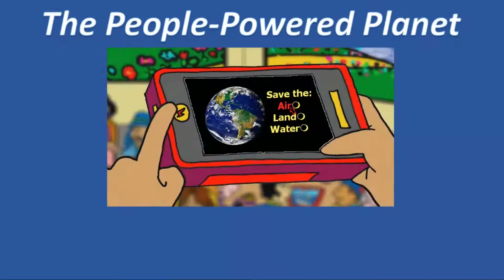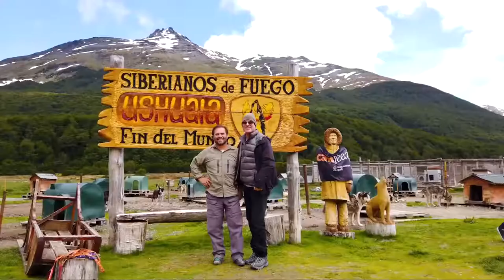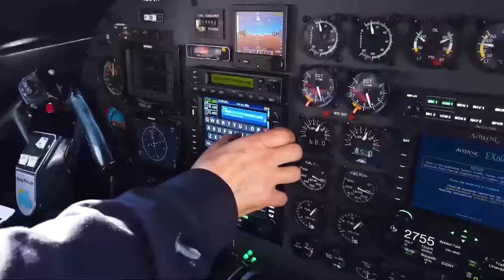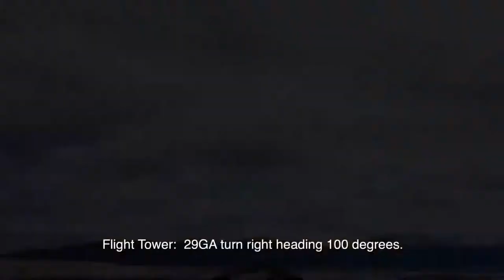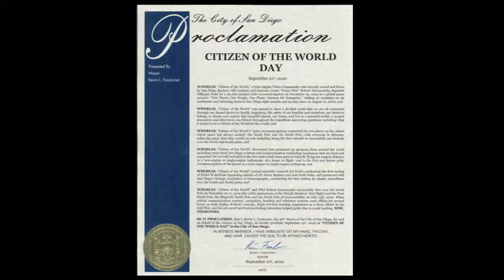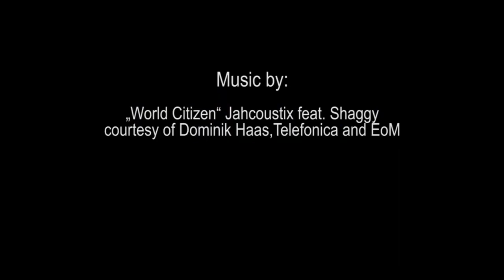Podcast Interview with People-Powered Planet | Robert DeLauentis, Zen Pilot/Peace Pilot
I had a great interview on the People-Powered Planet podcast hosted by FutureWAVE Films!

"Robert Delaurentis -- who just flew his plane "Citizen of the World " from the South to the North Pole in a record-breaking expedition -- will talk about unleashing another kind of power - the power to go up!  Up above the nations and colors that divide us into the power of world citizenship!"